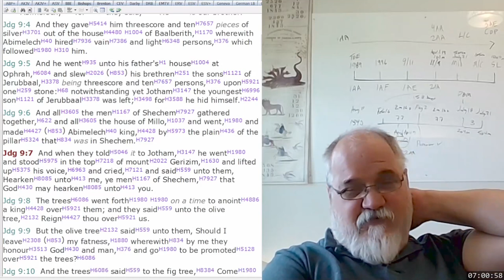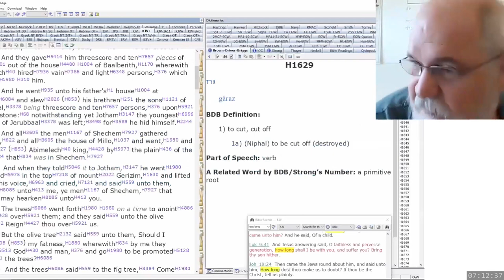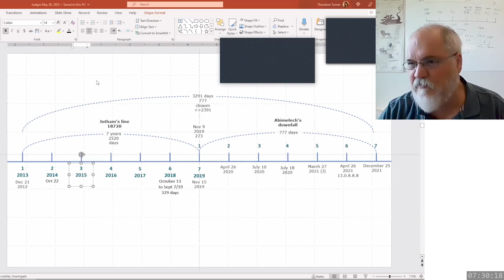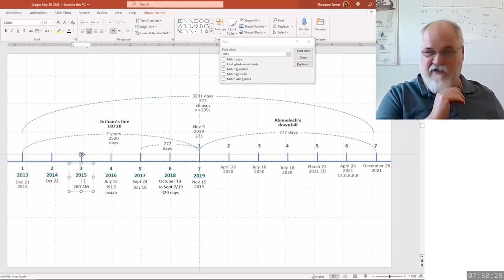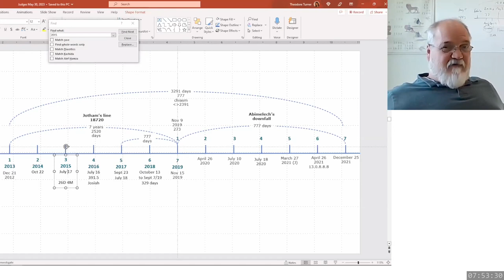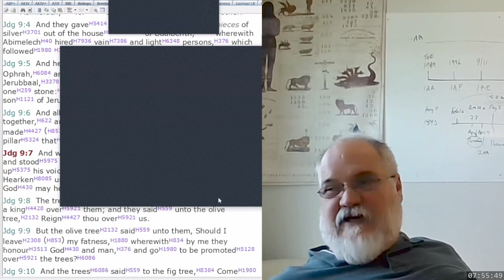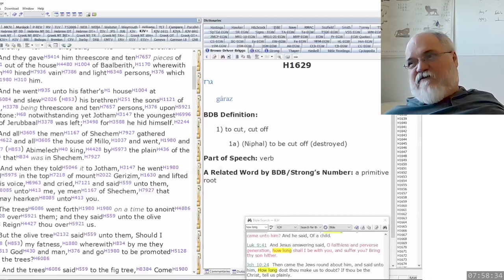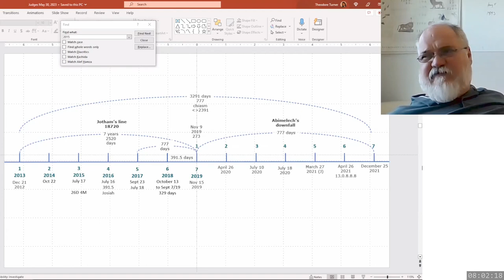2023 06 05 366. Understanding The Lines